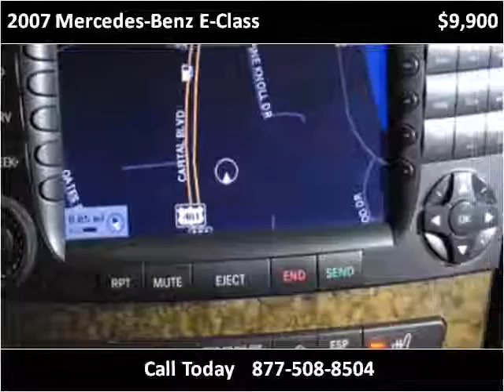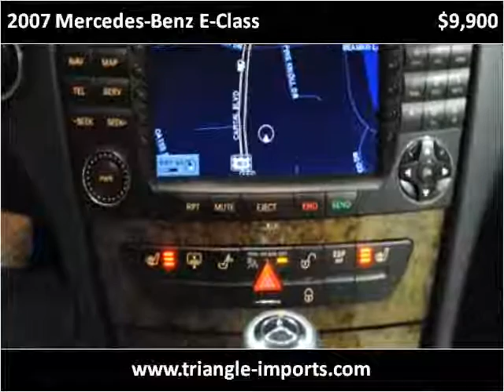2007 Mercedes-Benz E-Class Used Cars Raleigh NC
This 2007 Mercedes-Benz E-Class is available from Triangle Imports.